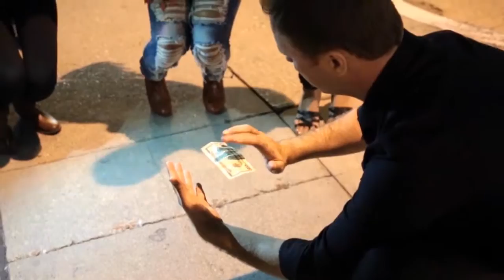'Loops' TRAILER & PERFORMANCE